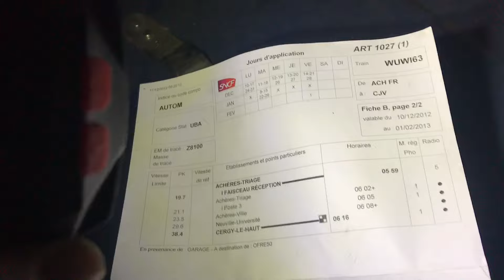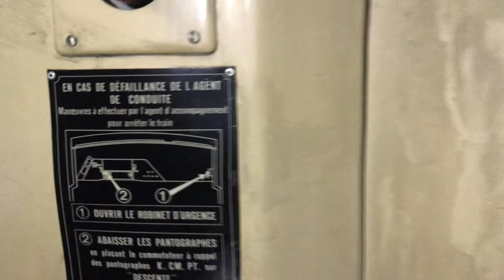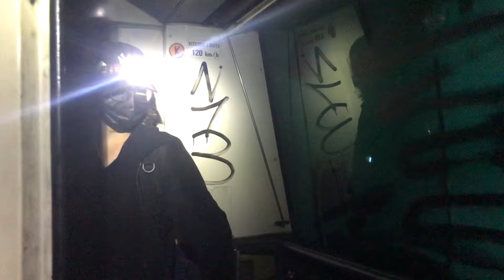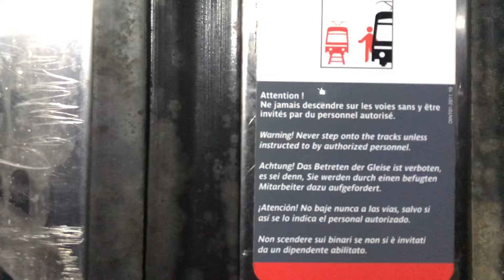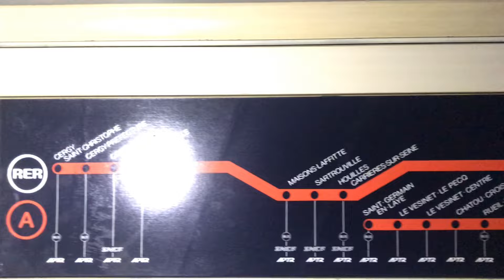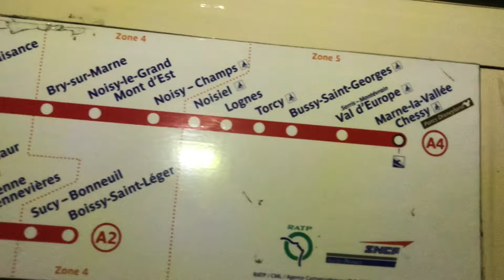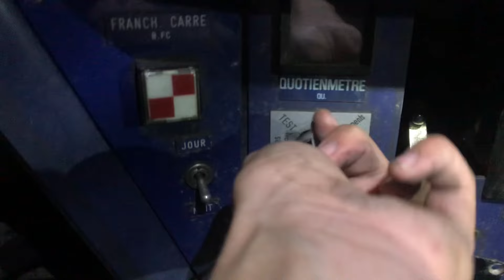[URBEX] Un Garage de RER A abandonné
Nouvelle vidéo sur l’exploration d’un garage de rer A abandonné !
Retour sur une exploration hors du commun avec son lot de dangerosité et de frayeurs !

Filmé à l’iPhone 7 et stabilisée avec le  DJI OSMO MOBILE 2